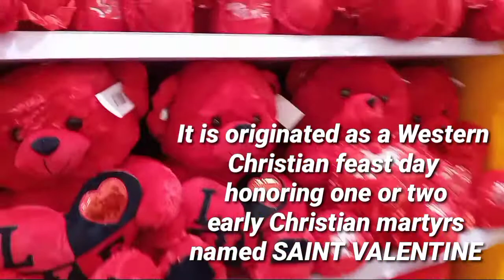What is Valentine's day? | Happy Valentine's day to all | ROSIE TORAJA VLOG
Valentine's Day, also called Saint Valentine's Day or the Feast of Saint Valentine,[1] is celebrated annually on February 14. It originated as a minor Western Christian feast day honoring one or two early Christian martyrs named Saint Valentine and, through later folk traditions, has become a significant cultural, religious, and commercial celebration of romance and love in many regions of the world.